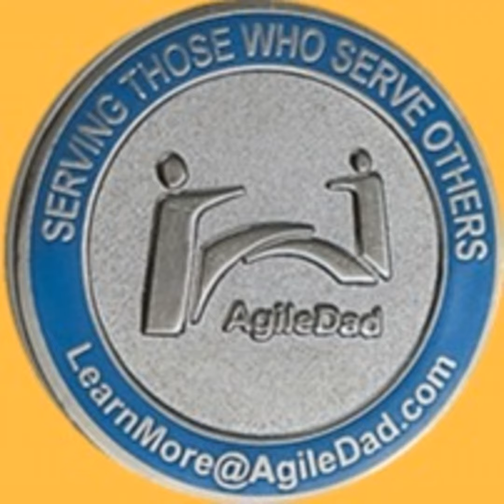What Is The Agile Mindset? - Is it Culture?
•  An Iterative Mindset. Create value in small, iterative steps allowing for early and frequent feedback on each piece of work, which helps eliminate waste and build better products faster. Be data-driven, evidence-based and use that data to decide what to do more of and what to do next.

  •  A Product Culture. Form long-lasting, durable, product teams that reflect the company’s focus, vision, and purpose. Have a top-down vision that influences the teams’ roadmaps and day-to-day work. Prioritize diligently. Build and support only so many products and services, and do them well.

  •  A Customer-Centric Mindset. Include the big picture, product vision and an appreciation for WHY it matters to users before doing anything. Don’t guess what customers want, be customer-driven and empirical about it.

  •  A Culture of Learning. Team members share knowledge, make learning a priority, and invest in communities that grow people and skills that benefit the company. All failures are opportunities to learn something.

  •  A Culture of Experimentation. A Design Thinking mindset is utilized from idea formation through delivery. Instead of requirements, think hypotheses. What’s the smallest thing we can do to learn something?

  •  A Culture of Continuous Improvement. Teams are empowered to change and improve their own process. Self-reflection, transparency, courage, and respect lead to sustainable value delivery and better results.

  •  A Culture of Psychological Safety. People will not be punished or humiliated for speaking up with any ideas, questions, concerns or mistakes. This breeds greater innovation, inclusive collaboration and a greater flow of ideas that can impact our products, people, and company.

These seven mindsets and cultures are the most important things a company and its employees should embody in order to be agile. The agile mindset is the combination of all these concepts and they represent the key tenets of the new ways of working.